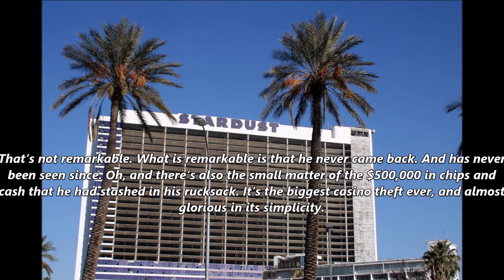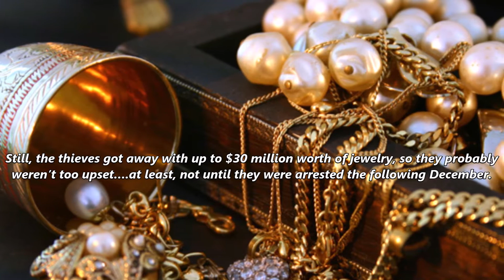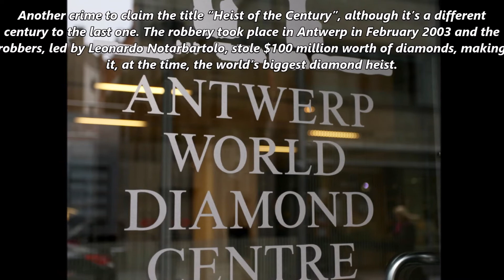5 Most Famous Heists